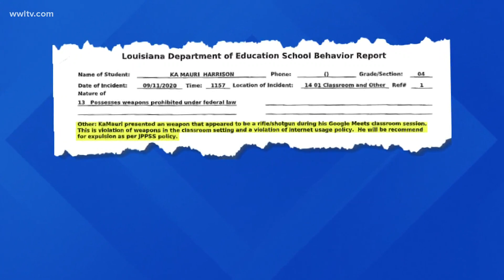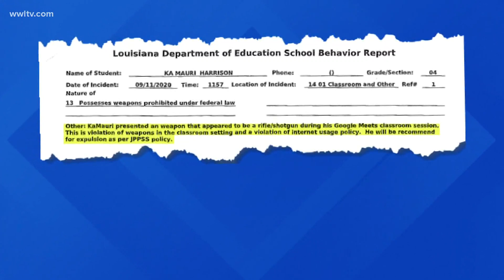4th grader in Louisiana suspended when he picks up BB gun during virtual class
Woodmere Elementary student Ka Mauri Harrison was suspended for six days after he picked up a BB gun his younger brother tripped over and placed it in view of his computer’s camera while taking a virtual class.

"You could kind of see a portion of it on the screen for a split second,” Nyron Harrison, his father said.

The Jefferson Parish Public School system said Ka Mauri brandished “what appeared to be a full-sized rifle” during the class. Even after his family said it was a BB gun, a school behavior report said regardless of the type of weapon, the action still violated school policy.

School officials agree that Ku Mauri did not point the gun at the computer, but an attorney for the family said the school system maintains that on-campus policies are in effect for distance learning, despite the family’s protests.

The child was eligible to return to class Thursday after serving the suspension.